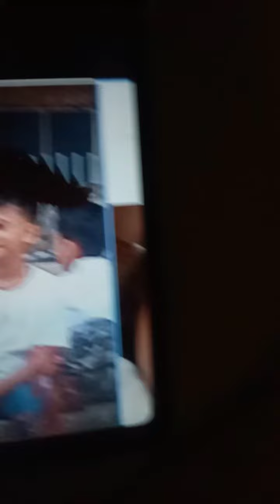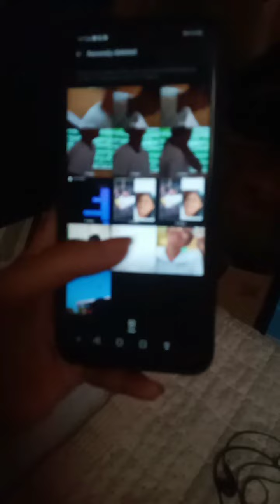UYAB NA NIMO SAY? 😲 | JANUARY 14,2024 | DA ELADO